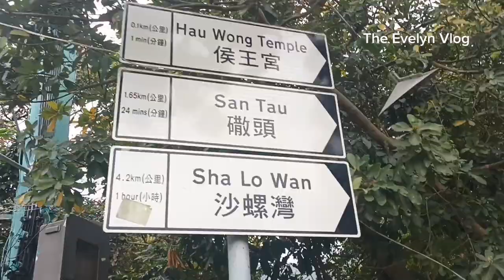Manguha tayo ng Talaba